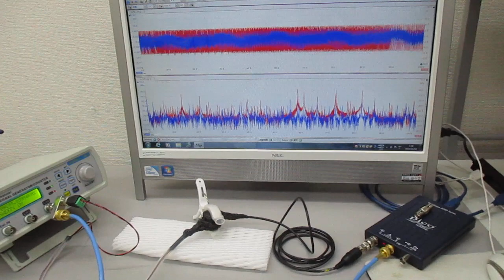超音波プローブによる「新しい超音波発振制御技術」 Ultrasonic-labo